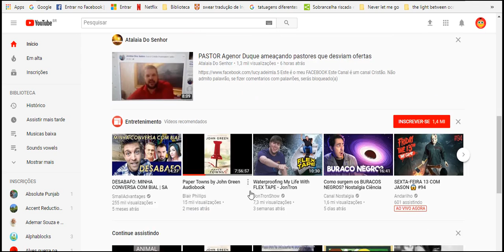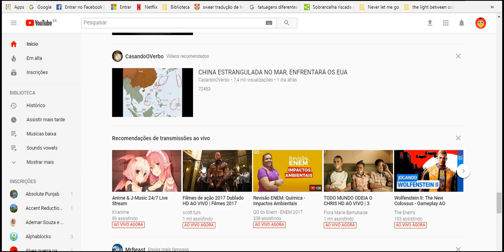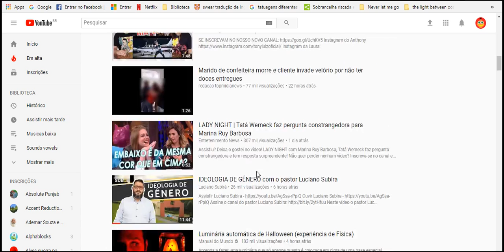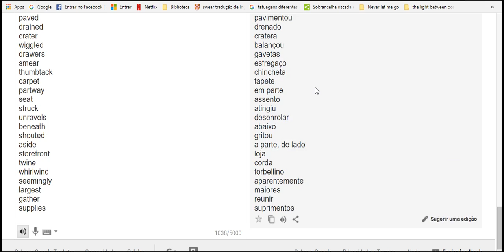Very study everyday more each more better more whole more week we watch please 6